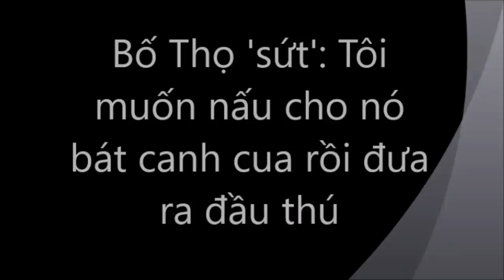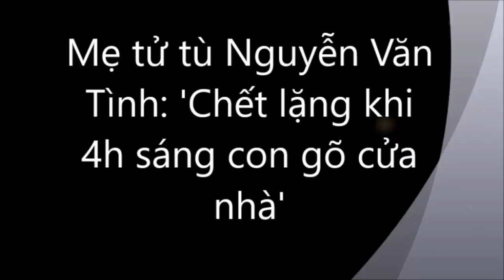Bố Thọ 'sứt': Tôi muốn nấu cho nó bát canh cua rồi đưa ra đ.ầ.u t.h.ú [Tin mới Người Nổi Tiếng]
Bố Thọ 'sứt': Tôi muốn nấu cho nó bát canh cua rồi đưa ra đ.ầ.u t.h.ú [Tin mới Người Nổi Tiếng]. Tin Mới Người Nổi Tiếng. Là Kênh quy tụ thông tin mới  trong và ngoài nước. Xin hãy bấm nút "Đăng ký" để không bỏ lỡ qua những Video hấp dẫn nhất trên kênh của chúng tôi.